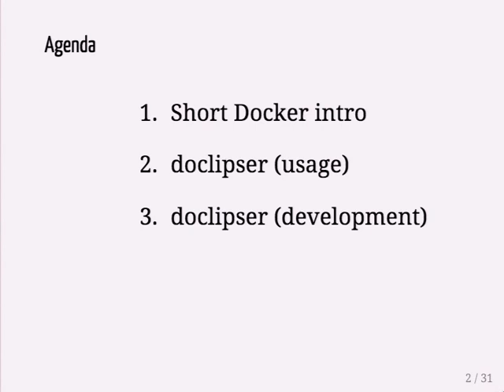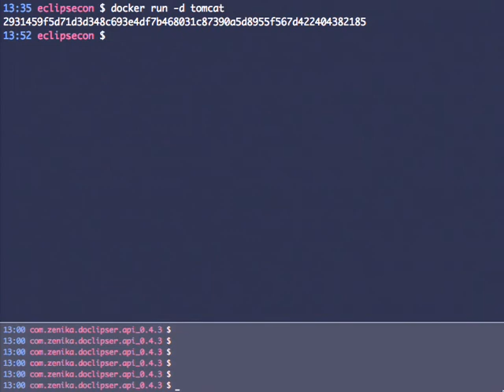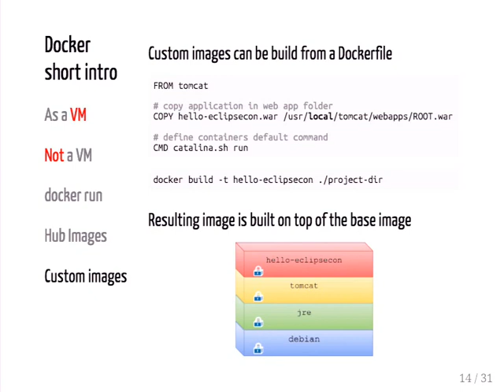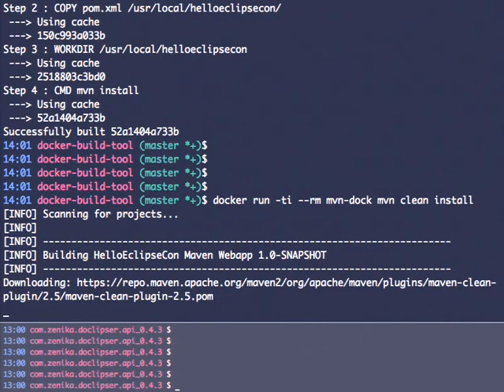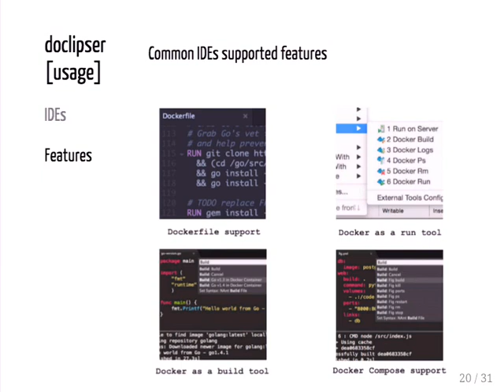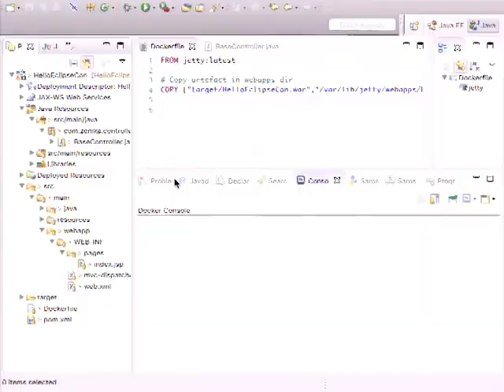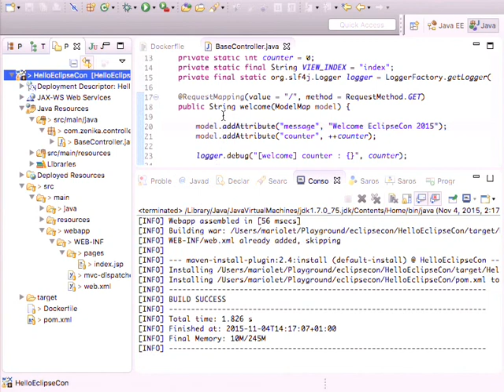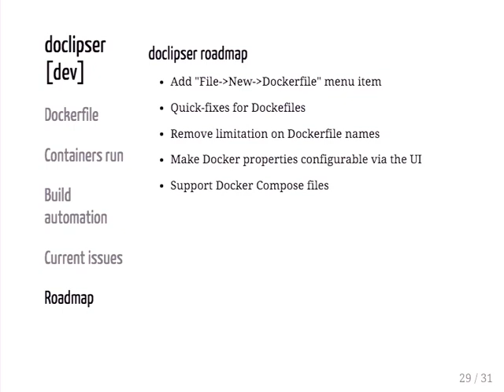Doclipser or how I've put Docker in your favorite IDE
This talk is about doclipser an Eclipse plugin we have released in June. Doclipser is a Dockerfile editor build with Xtext. It allows syntax highlighting, autocomplete, syntax validation and it's automatically built with Tycho and CicrleCI.

In the first part of this talk will see how we integrated Docker within eclipse and will compare it with different approaches took by other plugins and in different IDEs. In the second part we will go through the joys and the pains of building an Xtext plugin for grammars with loose definitions such as Dockerfiles. Finally we will review how we have automated the build of an Xtext plugin using Tycho and the cloud-based continuous integration service CircleCI.

Mario Loriedo